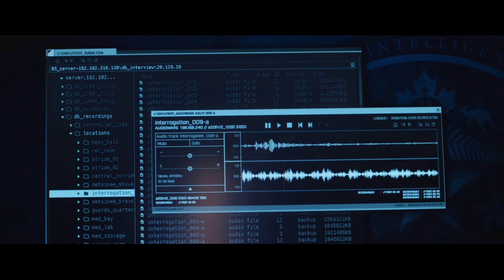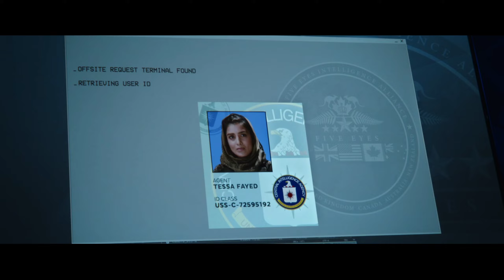Black site Movie 2022 Explained In Hindi | Black site Movie Ending Explained In Hindi | Hollywood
Black site Movie 2022 Explained In Hindi | Black site Movie Ending Explained In Hindi | Black site movie story Explained In hindi